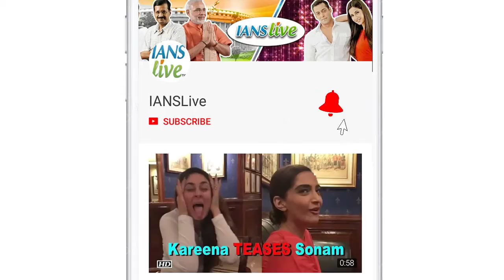Saif prefers 'kebabs' over being 'nawab'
Saif Ali Khan had a witty reply to a troll who questioned him about being a "nawab". The actor commented that he prefers "kebabs".